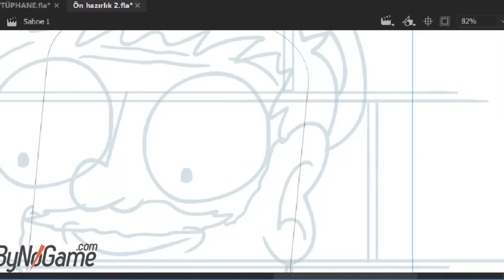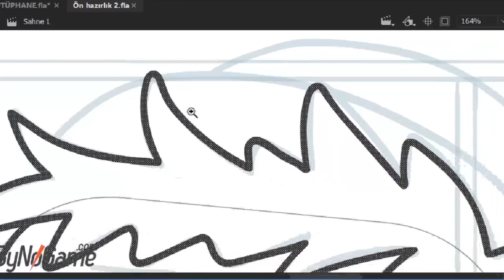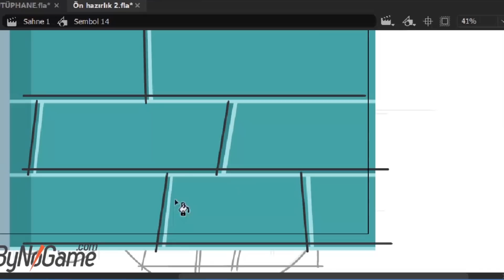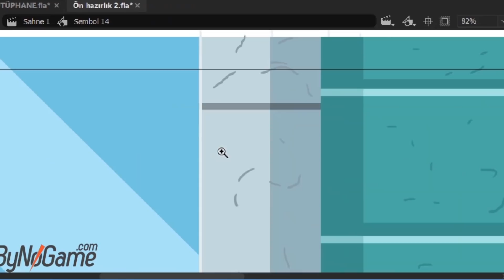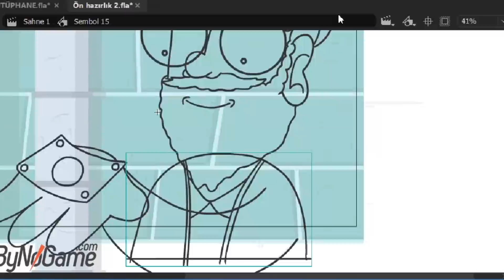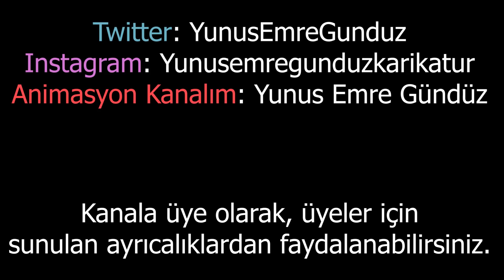Necati Şaşmaz Da Kendini Mehdi İlan Etti | PODCAST